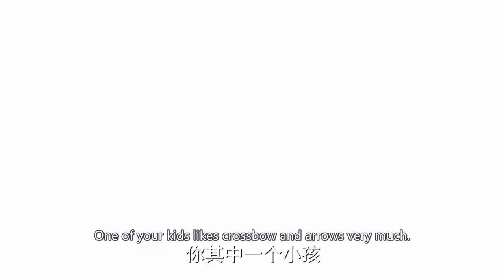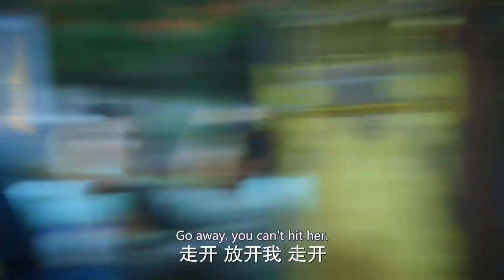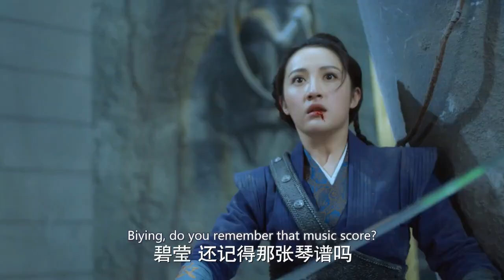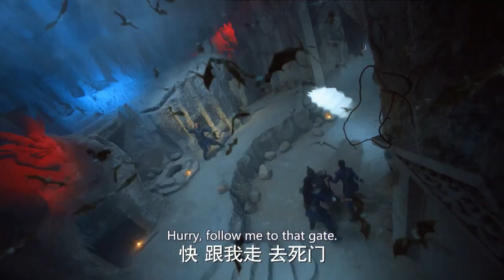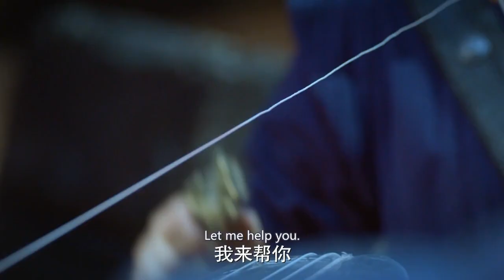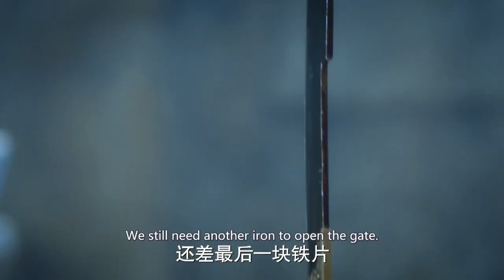FULL | A ferocious wolf lunged at the little girl, but she fended it off with just a slingshot!